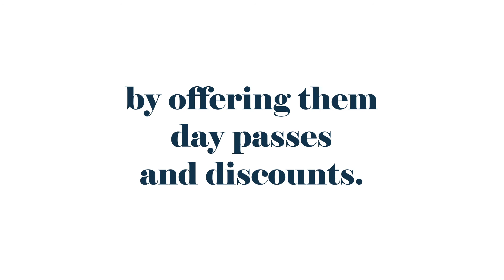PubliBike Partners - B2B2C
Offer unique advantages to your customers thanks to your partnership with PubliBike.